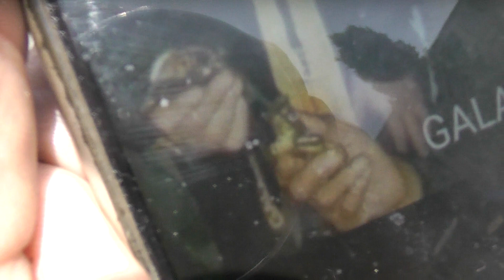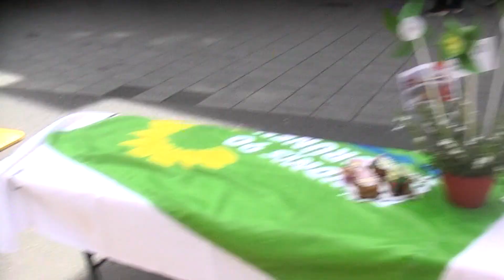vergriff 114 worte orga friedenstag priceaward human agitation dresscode firstofall galacomtv